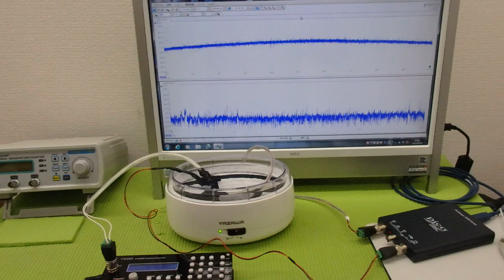非線形振動現象をコントロールする超音波技術 ultrasonic-labo